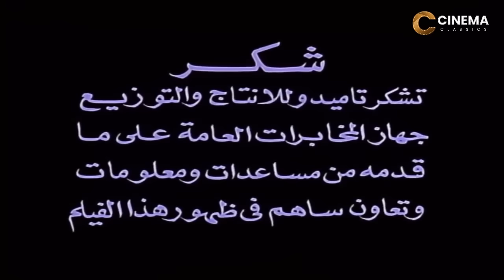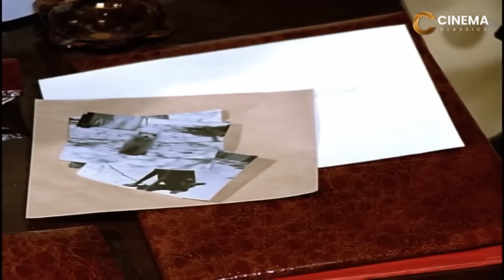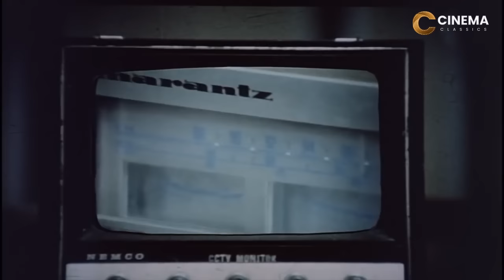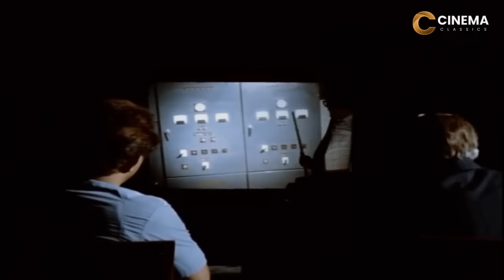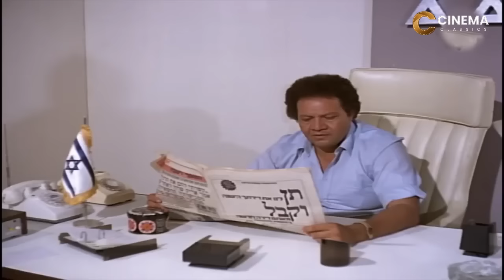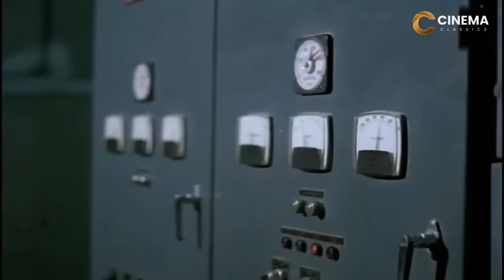شاهد فيلم | اعدام ميت | بطولة محمود عبد العزيز, يحيى الفخراني و بوسي - Full HD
إعدام ميت فيلم مصري من إنتاج عام 1985، بطولة محمود عبد العزيز وفريد شوقي ويحيى الفخراني وبوسي وليلى علوي.

القصة
عام 1972م ألقي القبض على منصور مساعد الطوبجى العميل للمخابرات الإسرائيلية ويحكم عليه بالإعدام، تستغل المخابرات المصرية الشبه الكبير بين منصور وضابط المخابرات المصري عز الدين فينتحل عز شخصية منصور ليتولى مهمة معرفة أسرار المفاعل الذري الإسرائيلي (ديمونة). يقوم منصور بتلقين عز الكثير عن سلوكه وشخصيته واسلوبه وعن حياته ما عدا علاقته الشخصية ببوسي. ويسافر عز إلى إسرائيل، وهناك تحاول بوسي كشف حقيقة الضابط لدى أبو جودة ممثل المخابرات حيث أنه ليس منصور الذي تعرفه ولكنها تفشل ويقتلها أبو جودة وبعداجتياز عز الدين في مهمته بنجاح يكتشف والد منصور حقيقته فيبلغ أبو جودة ممثل المخابرات الإسرائيلية بالحقيقة فينهار، ويطلب والد منصور من المخابرات الإسرائيلية إحضار ابنه وفعلاً تتفق المخابرات المصرية مع المخابرات الإسرائيلية على مبادلة 3 طيارين إسرائيليين ومعهم منصور مقابل تسليمهم عز الدين، ويذهب الشيخ مساعد الطوبجي إلى مكان تبادل الأسرى وهناك يقتل ابنه تطهيراً له من خيانة الوطن.

يحيى الفخراني في دور أبو جودة
طاقم التمثيل
محمود عبد العزيز
فريد شوقي
يحيى الفخراني
بوسي
ليلى علوي
إبراهيم الشامي
شعبان حسين
سهيلة فرحات
عبد الغني ناصر
عبد الله مشرف
أحمد عبد القادر
التصوير
ذكر المخرج علي عبد الخالق خلال ندوة تكريم أسماء النجوم الراحلين، والتي أقيمت ضمن فعاليات الدورة 65 من المهرجان الكاثوليكي للسينما في مارس 2017 أن محمود عبد العزيز «بكى بشدة» بعد انتهاء تصوير مشهد الإعدام في الفيلم، وقال أنه «تقمص الشخصية وعاش اللحظة بكل تفاصيلها».

الاستقبال
انتقد حسن الحداد في مقالة بجريدة أخبار الخليج الفيلم واصفا إياه بـ«مخيب للآمال»، وأنه «ضعيف على أكثر من مستوى، وخاصة ذلك البناء الدرامي الضعيف والمفكك»، وانتقد ما وصفه بعدم مصداقية الأحداث وافتقارها للمنطق، إلا أنه مع ذلك ذكر أن الفيلم «قد صنع بشكل جيد كإخراج وتقنية»، ومدح مونتاج حسين عفيفي، وإخراج علي عبد الخالق، وكذلك تصوير سعيد شيمي.

التأثير
بعد وفاة محمود عبد العزيز، كان أول ممثل تنعاه المخابرات العامة المصرية. ووفقا للواء محسن النعماني وكيل الجهاز السابق، فإن تقديم محمود عبد العزيز لشخصية ضابط المخابرات في فيلم «إعدام ميت»، الذي على حد تعبيره «أبرز من خلاله بطولات أبناء الجهاز وتضحياتهم»، كان سببا لنعي المخابرات المصرية له بعد وفاته.